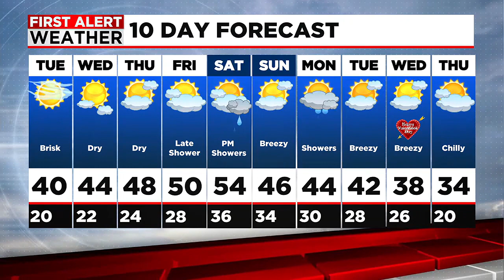Janna's Tuesday Forecast